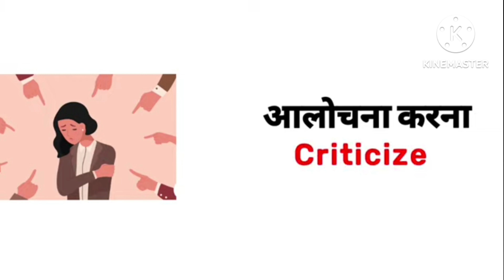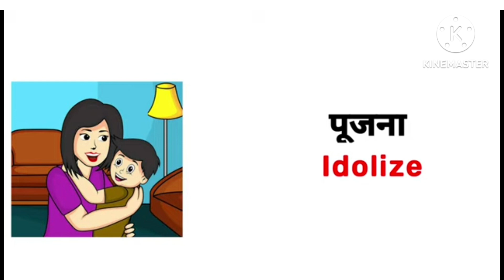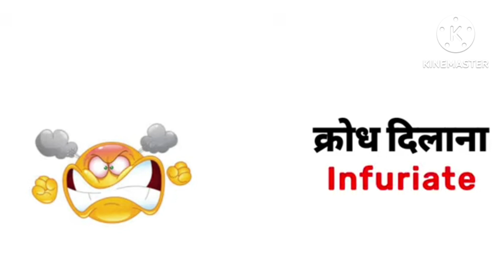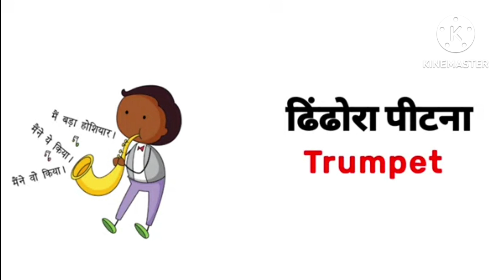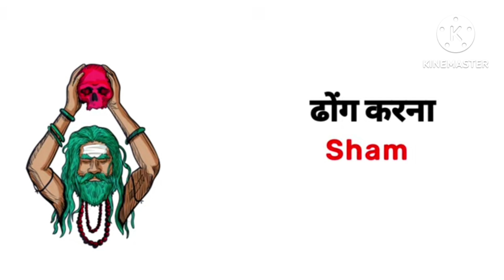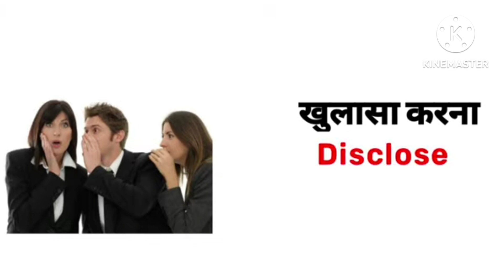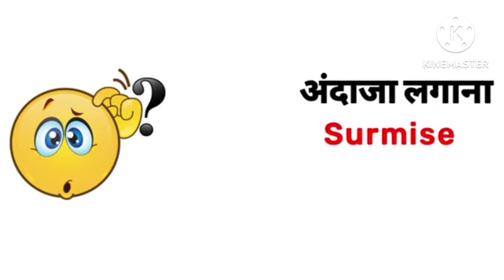50 Daily Use Verbs in English and Hindi||English vocabulary||Daily English Speaking Word Meaning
50 Daily Use Verbs in English and Hindi||English vocabulary||Daily English Speaking Word Meaninglearn englishenglish speaking practice
english grammar
daily use english words with example
spoken english

Meaning english
classroom objects
classroom objects in english
classroom objects in hindi and english
Classroom objects in hindi
nathan wagner meaning
English padna sikhne ka tarika